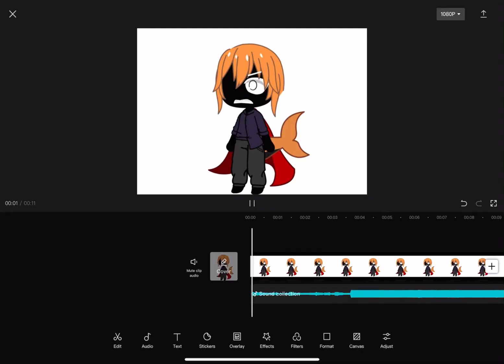Skawy Fish Boi //